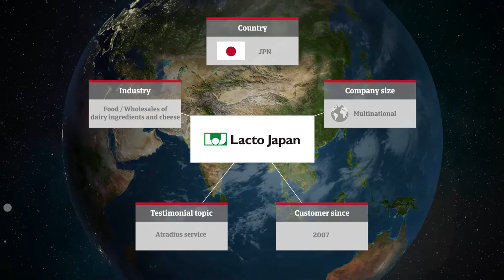Customer Testimonial - Credit Insurance for the Food Sector | Lacto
Lacto chose Atradius over all other trade credit insurance companies, due to the responsiveness of their Account Manager and the quality of communication.

Lacto is a Japanese food industry business that specialises in dairy products.

Lacto’s Finance Department General Manager, Toru Akuzawa, describes how his business initially began using Atradius credit insurance in 2007 in order to outsource their credit management. In this video testimonial, however, he stresses the importance of our relationship with his team. He describes choosing Atradius over all other credit insurance companies due to the responsiveness of his Account Manager, the quality of our communication and our understanding of his business.